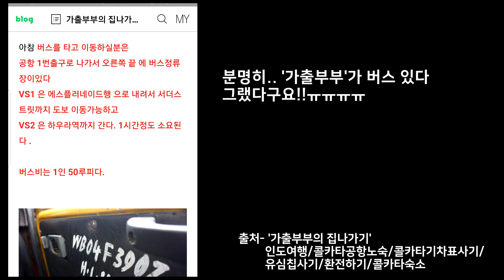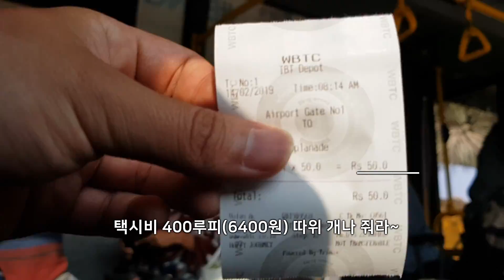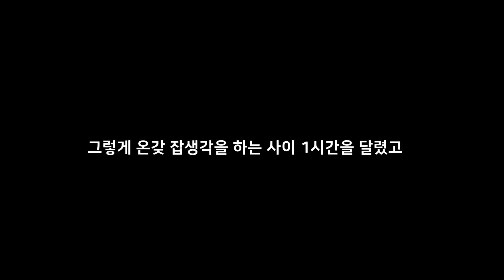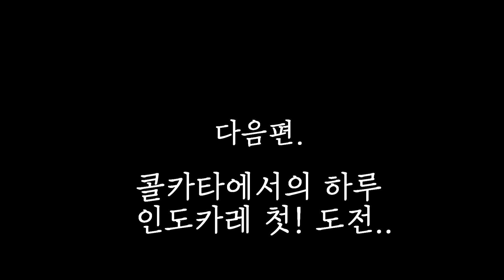#53 인도 첫날.. 숙소가는 길마저 충격적이다 - 콜카타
여행 정보를 기록합니다.

영상에 나오지 않은 정보들도 댓글로 문의주시면 알려드릴게요!

※음악은 모두 유튜브 오디오에서 추출하였습니다.